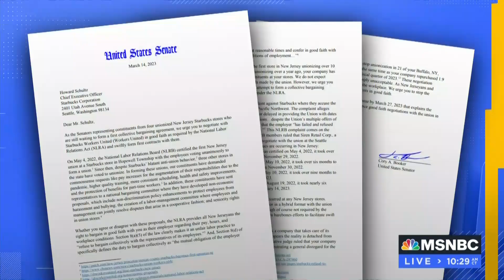Menendez Joins José Díaz-Balart to Discuss Mexico-US Relations, Silicon Valley Bank, and more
Senator Bob Menendez (D-N.J.)